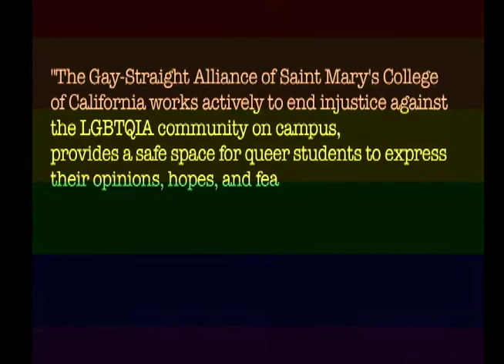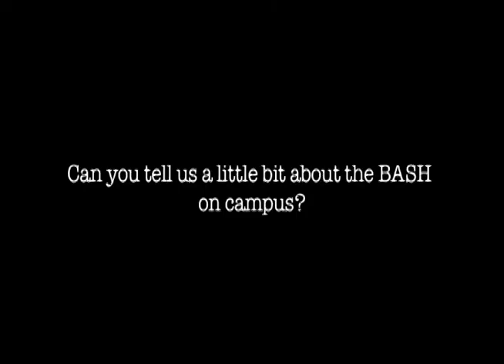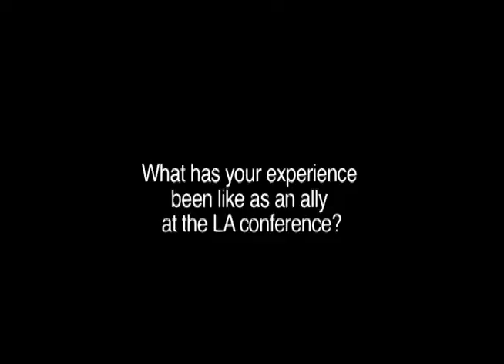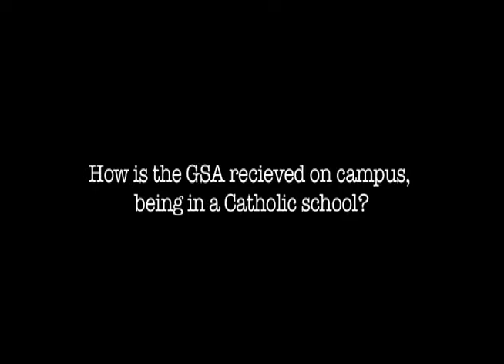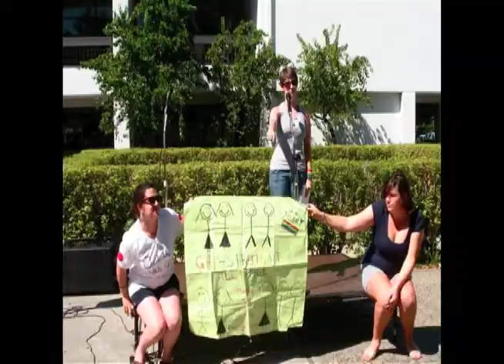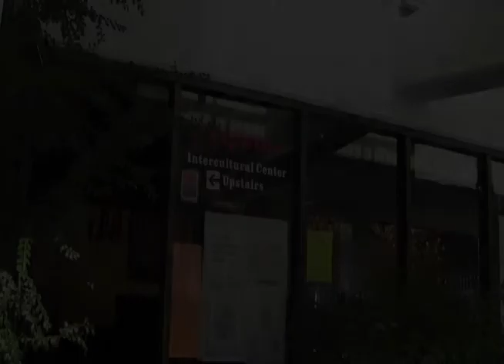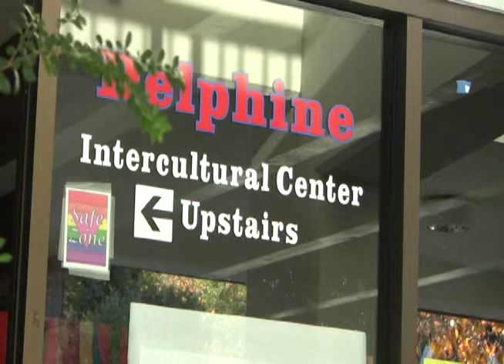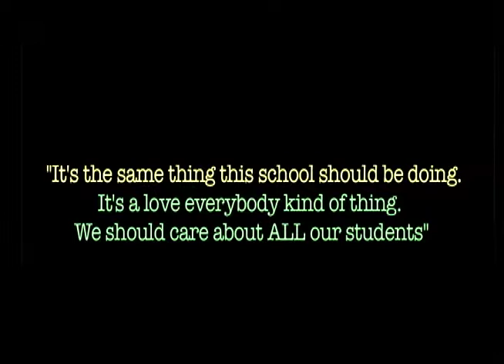GSA Documentary - St. Mary's College Video Production Final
GSA Documentary - St. Mary's College Video Production Final - A film I helped direct with a very talented crew and the amazing people in the GSA from St. Mary's.

If you want to learn more about the GSA at SMC,